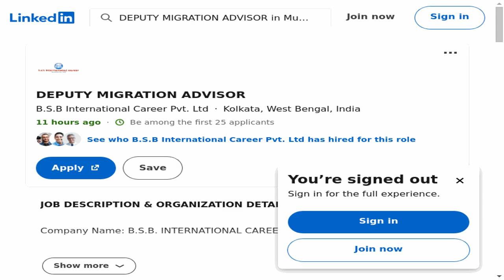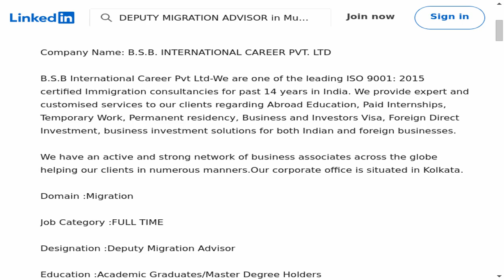DEPUTY MIGRATION ADVISOR - B.S.B International Career Pvt. Ltd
🔍 Dive into an exciting legal career opportunity with our latest job spotlight! In this episode, we explore the DEPUTY MIGRATION ADVISOR position at B.S.B International Career Pvt. Ltd. If you're passionate, this could be your next big step in the legal field!
📍 Location: Kolkata, West Bengal, India (On-site)
🕒 Employment Type: Full-time
⚙️ Job Type: On-site

🔗 Apply Now:
Ready to take your legal career to the next level? Check out the full job description and apply on LinkedIn